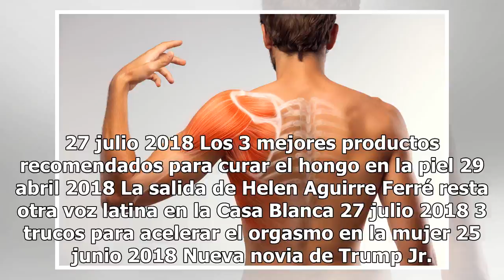Trump celebra su última victoria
Economía de EEUU creció a un ritmo del 4.1% en segundo trimestre de 2018 Trump hizo alarde del crecimiento económico durante su gobierno Foto: Getty Images Compartir En medio de los distintos escándalos que envuelven al presidente Donald Trump el último reporte del crecimiento económico de EEUU lo h...